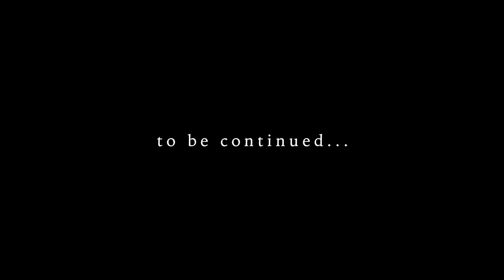THE GAME | THE SHIOK FACTOR: Episode 13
THE GAME is a narrative online episode, produced by The Wolf Pact for it's bite-sized content series. Starring J Arvind Naidu | Harikrishnan Pragalathan and Shree Vijayandran.

SPECIAL THANKS

Mr Danian Saravanan
Mr Suresh Vanaz
Mr Gunaseelan
Vanaz Home Studios

We strongly believe in crafting our own opportunities and so here we are, with THE SHIOK FACTOR!

The Shiok Factor is weekly series produced by The Wolf Pact.

Media Partners - Magic Silvertree Productions